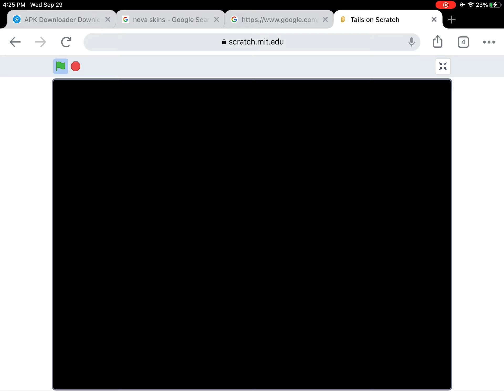Knuckles.EXE part 1 tails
This was a nice video for you guys🙂